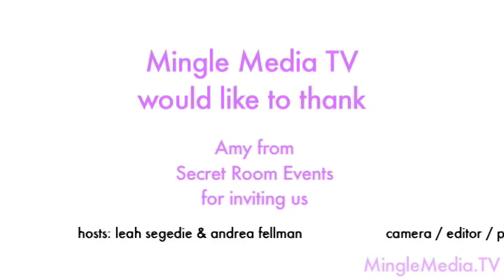Secret Room 2010: Bruce Kulick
Every year, before the Oscars, Hollywood is a buzz with actors who need to get ready for 'The Big Night'- This is where The Secret Room steps in, it is a pre-Oscar event where actors and celebrities go to get pampered and primed for The Academy Awards, whether they are nominated, watching from home, or just going to the after parties, The Secret Room has something for everyone. MingleMediaTV.com was invited to check it out, and show you how you can live it up like your favorite actors & actresses. Though for the philanthropically minded out there, City of Hope was on premises, asking the celebrities to donate what they got in their giftbags and sign them for auction, where the proceeds would help fund City of Hope (to find out more, please go to CityofHope.org) Mingle Media TV brought two hosts for the Secret Room, Andrea Fellman of the blog SavvySassyMoms.com & on twitter @SavvySassyMoms, and Leah Segedie of Bookieboo.com & Mamavation.com, also on twitter @BookieBoo- we spoke to Rock n Roll guitar legend Bruce Kulick, of KISS and Grand Funk Railroad, you can find him on the web